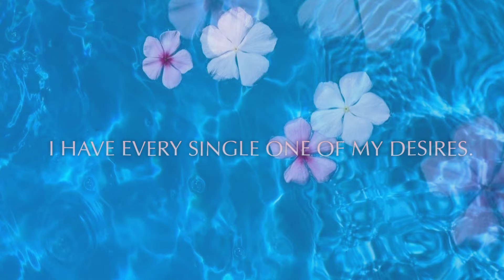I HAVE EVERY SINGLE ONE OF MY DESIRES. 10K+ REPETITIONS| subliminal(calm)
hi!
stick around for a while!

☆ LOA TWITTER: @itsheruniverse
☆LOA IG: @lawofassumptionprincess
☆LOA tiktok: @theloaprincess

FAQ:
how old are you?
26!
where are you from?
philly!
what’s your name?

if you are struggling mentally and need help PLEASE don’t hesitate to ask for it. you are loved, wanted and needed in this world!

Crisis counselor hotline: text 741741